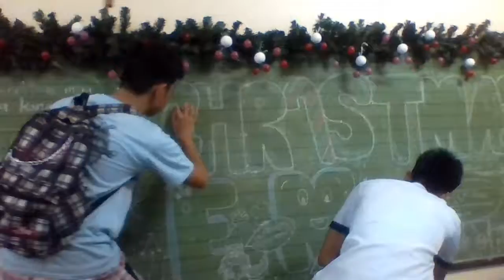STEM 2016 Year In Review - "Shelter"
"It's a long way forward, trust in me..."

Song: "Shelter" by Porter Robinson and Madeon